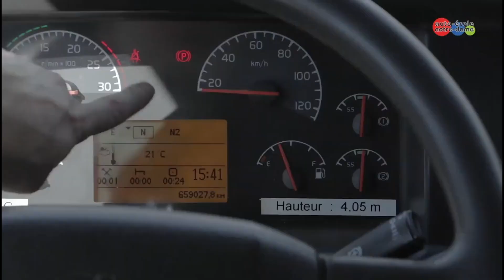Teaser 21 MILES PROD - Photography & Videography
21 MILES PROD propose des produits photos et vidéos de qualité à destination des entreprises, acteurs publics, acteurs sociaux et médico-sociaux tant sur les champs artistiques, techniques ou encore commerciaux.

FILMbÉVÉNEMENTIEL =PARTAGER
Besoin d'une captation de votre événement, d'un teaser, d'une vidéo best of, ce support mettra en lumière votre événement et apportera une valeur ajoutée déterminante

FILM D'ENTREPRISE=PROMOUVOIR

Ancrée dans une démarche prospective, ce format vous permet de vous faire connaître, d'accroître votre visibilité en communiquant sur vos valeurs, votre histoire, votre savoir-faire, vos produits et services auprès de cibles identifiées : clients et prospects, investisseurs, équipes, grand public, etc...

REPORTAGE=INFORMER

Notre offre " reportage" vous propose d'aborder des sujets spécifiques en profondeur et de transmettre l'information efficacement à vos interlocuteurs. Il vous permet de restituer votre sujet dans le cadre d'une création originale, en respectant l'angle de vue et la finalité souhaitée.

POST PRODUCTION= CRÉER

Transmettez-nous vos images, et nous réaliserons en lien avec votre projet et votre cahier des charges, votre montage audio et vidéo en se basant sur des animations graphiques, des bandes son, des effets, des transitions.

INITIATION=TRANSMETTRE

Sous formes d'ateliers nous permettons à des collégiens et collégiens de découvrir nos métiers avec la rédaction d'un projet audiovisuel, la réalisation du support vidéo, le montage et la diffusion des créations.